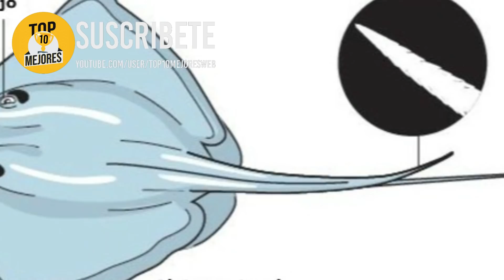10 Animales Que Le Pidieron Ayuda A Los Humanos - Parte #16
Animales que le pidieron ayuda a los humanos. Desde un leon que fue rescatado de un pozo, hasta distintos animales que fueron rescatados por buenas personas. Quedate hasta el final del video y descubre cuales animales fueron ayudados por humanos.